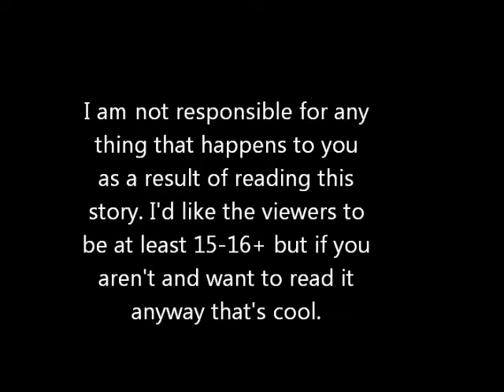A New Life chapter 1: my old life pt 1 (READ DB)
My old life was pretty normal I suppose. I went to school got good grades with the exception of English, had a part time job, and a boyfriend who cared about me. Like most high school students I got moved into a different circle of friends when high school started. My best friend Jamie Blake moved up the social ladder with me. We met in Pre-K over a stolen toy and have been together ever since. That life started to die about two weeks ago when we were reminded what the theme for prom was.

Rawcliffe High Monday 7:45am
The overhead speakers crackle to life. the morning announcements begin
" The results for the officers of the 2016 freshman class are in. "
"Like we give a crap who's running the freshman" said the blond haired girl next to me.
"Yeah; that's almost as important to us as who Sherry's dating this week".
"she's such a slut, you know I heard she  I heard she already gone through the whole basketball team and, half the football team."
"Shut up"
"No really my friend Alice from chemistry told me -"
"No Jamie shutup I'm trying to hear the announcement about prom"
.Junior prom is Heaven on Earth.
"So we'll start dress shopping today after school?"
"Can't I have work"
"Right its Monday so, text me your schedule and, we'll figure something out "
"k"
The rest of my day went by pretty quick until seventh period where I had English with Sherry.

A huge thanks to Inlovegril11 for being the voice of Cassie